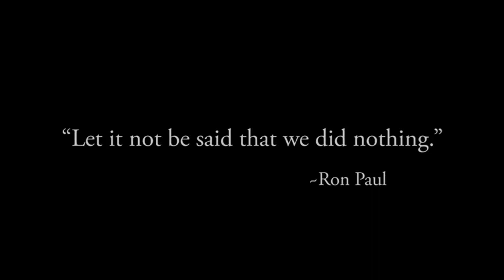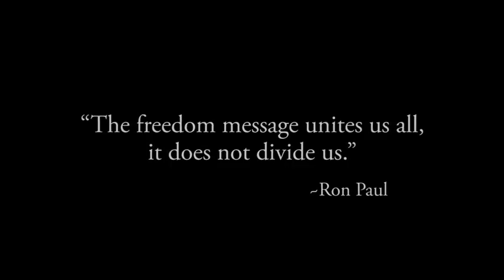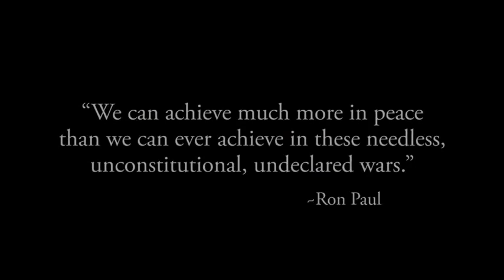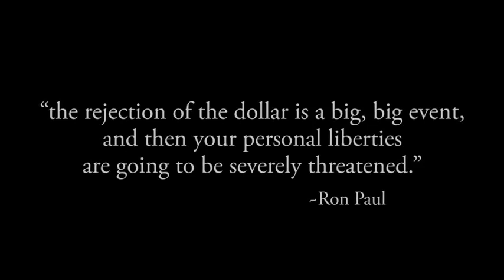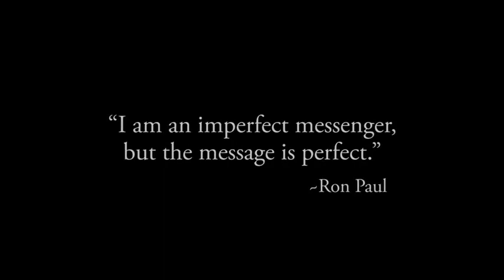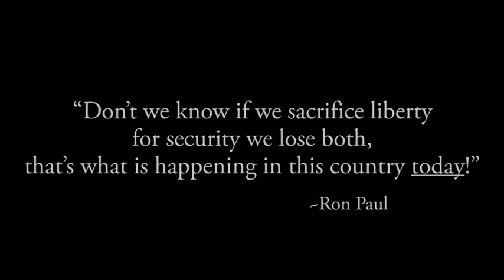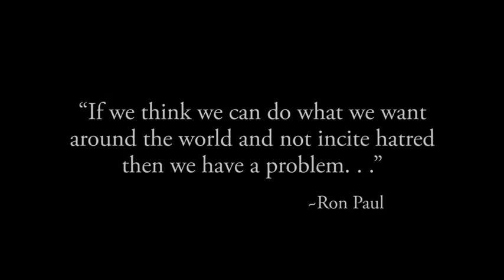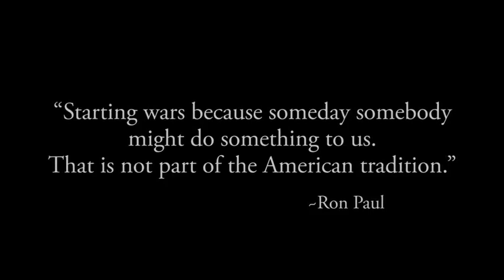We The People - Ron Paul 2012 - Libertarian dream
As a Canadian, I have never been as excited as I am now, as interested as I am now, as hopeful as I am now.  The Ron Paul revolution is here, and I hope it will transform the future of the world.  Ron Paul can single handily restore the world to sanity from the insane road we're on.  End the vice grip of the monetary system of the British Empire we're under, and restore the American constitutional credit system, restore the economy to a real physical economy from the ridiculous fake economy of today based on derivatives and gambling.  End the corporatism/fascism of today and transform it into liberty.  End collectivism and restore freedom.